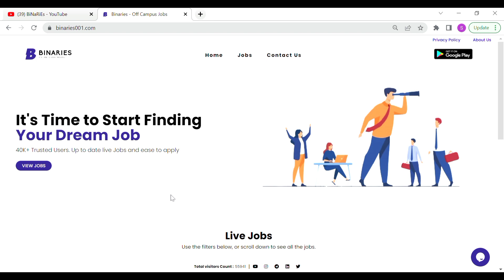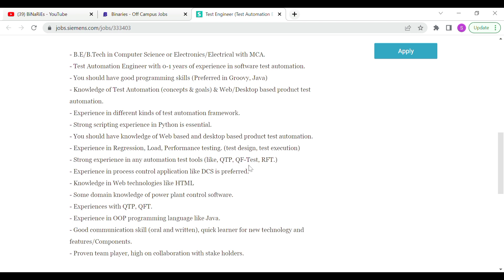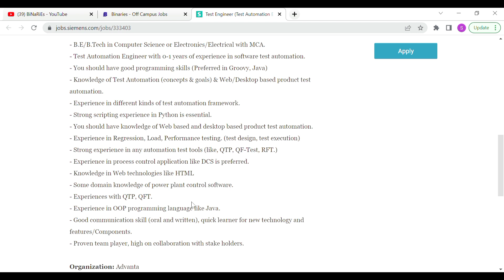Siemens Off Campus Recruitment | Test Engineer | BiNaRiEs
In this video, I will be discussing with you about the Siemens Off Campus Hiring.